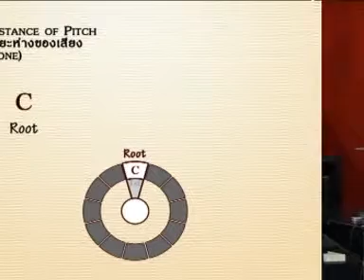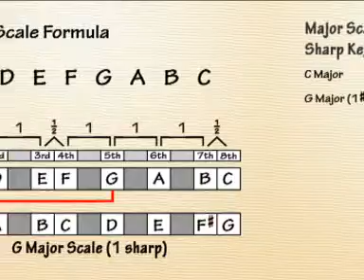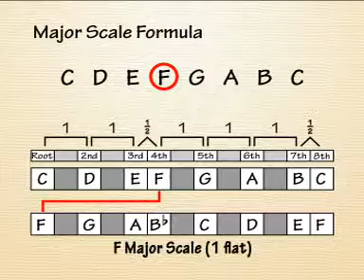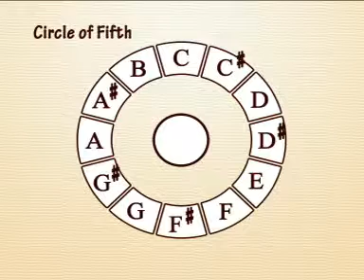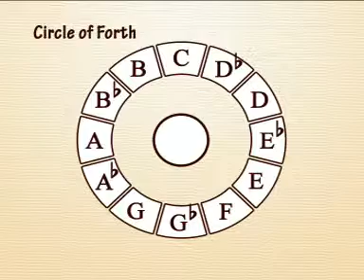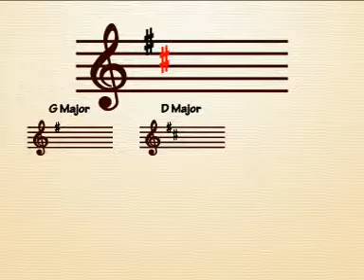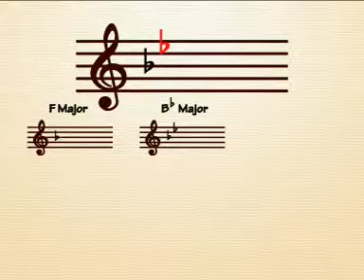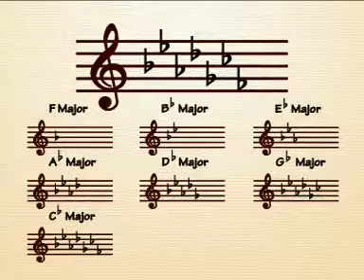10 Days Music Theory - 13 2nd Day Key Signature